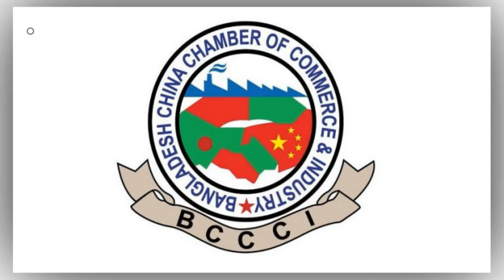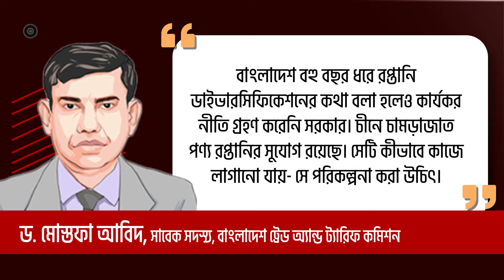সর্বোচ্চ শুল্কমুক্ত সুবিধাও কেন রপ্তানি বাড়াতে পারেনি চীনে? | The Business Standard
Why the highest duty-free benefits could not increase exports in China?
বাংলাদেশকে চীনের বাজারে শতভাগ পণ্য রপ্তানিতে শুল্কমুক্ত সুবিধা দেওয়া হলেও তা নিয়ে তেমন উচ্ছাস নেই রপ্তানিকারক, নীতি নির্ধারক ও অর্থনীতিবিদদের মধ্যে। বাংলাদেশের রপ্তানি ঝুড়িতে তৈরি পোশাক ছাড়া কোনো পণ্য না থাকায় ডিসেম্বর থেকে চীনা বাজারে শতভাগ পণ্যে শুল্কমুক্ত সুবিধা পাওয়া গেলেও তাতে রপ্তানি বাড়ার সম্ভাবনা দেখছেন না তারা।